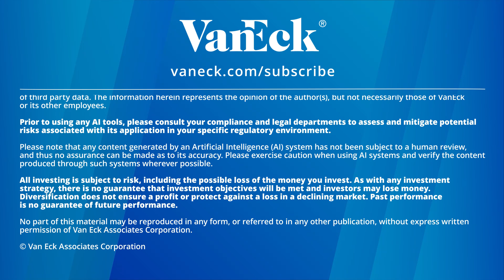Top Companies Shaping the Future of Nuclear Energy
As demand for clean, reliable energy surges, nuclear power is making a major comeback. From uranium miners to utility giants, meet the top companies driving the next wave of nuclear growth.